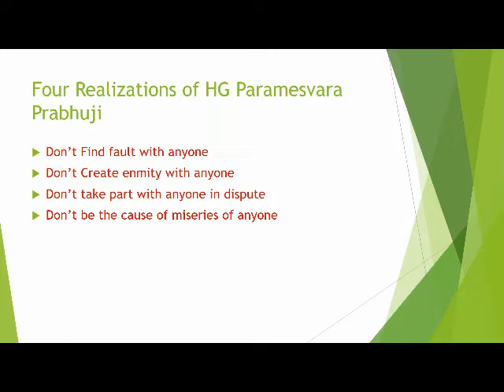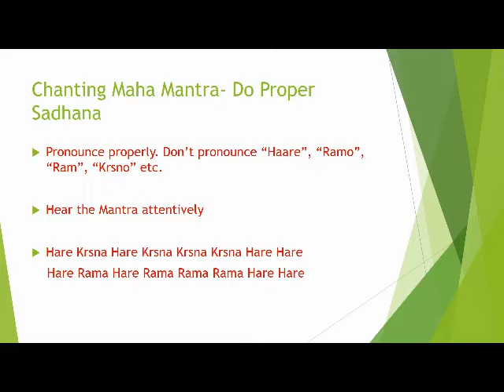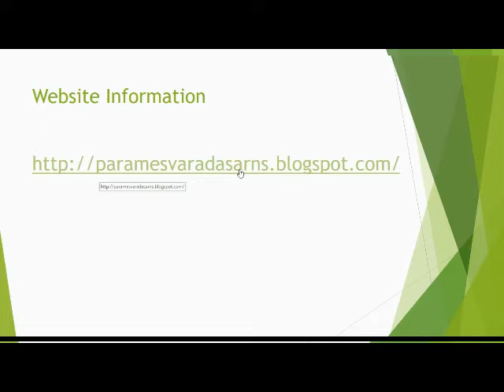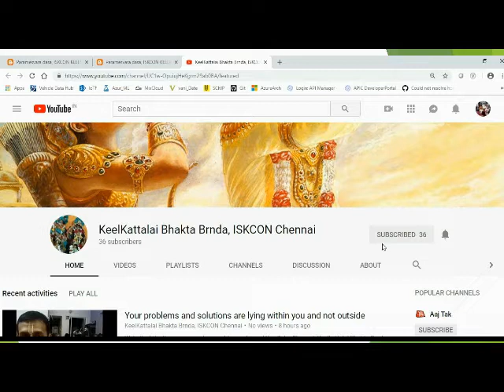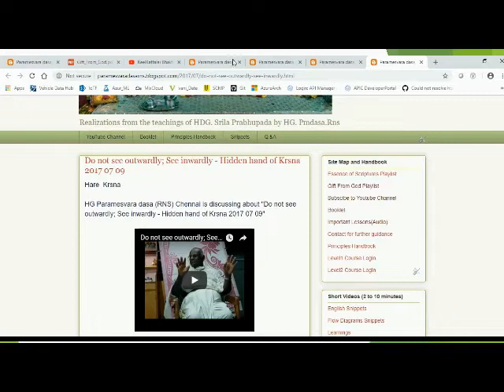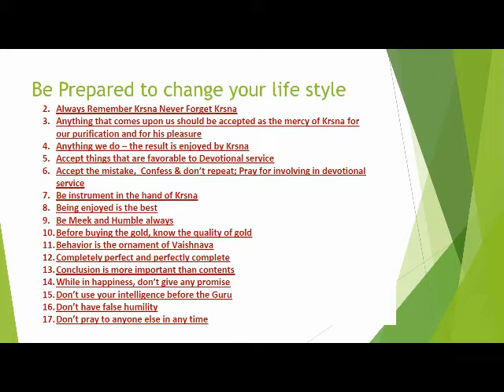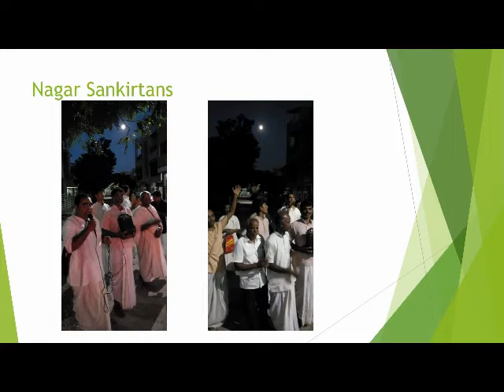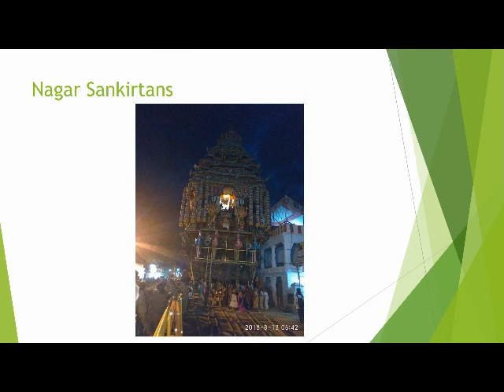KeelKattalai Bhakta Brnda Documentary Film